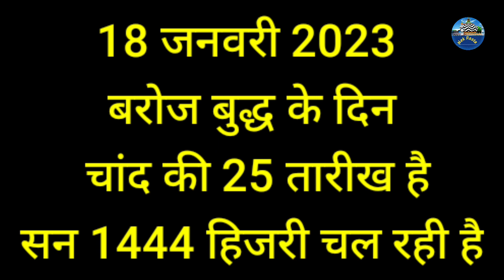18 January 2023 ko Chand ki kitni tarikh hai | आज चांद की कितनी तारीख है | Today islamic date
18 January 2023 ko Chand ki kitni tarikh hai | आज चांद की कितनी तारीख है | Today islamic date

18 January 2023 ko Chand ki kitni tarikh hai
18 January ko Chand ki kitni tarikh hai
18 January islamic date
18 January 2023 islamic date
islamic clendar 2023
18 January 2023 moon Date
Danish Malik
Nek Rasta